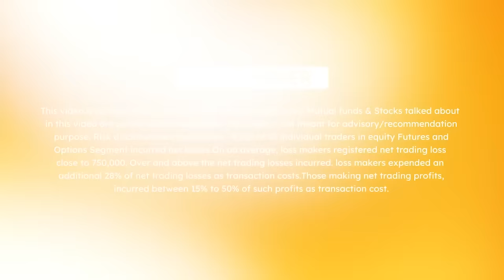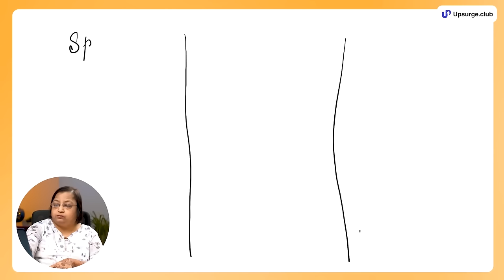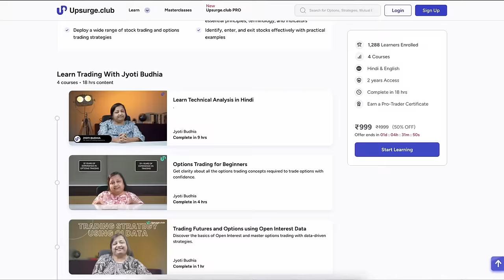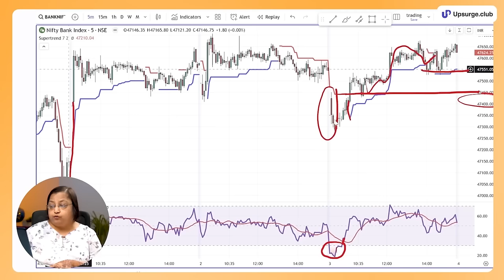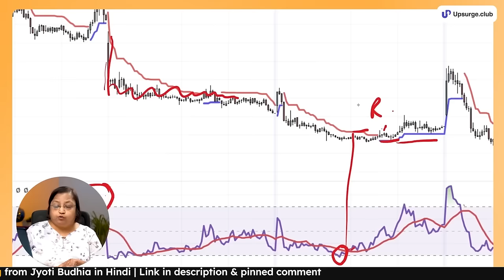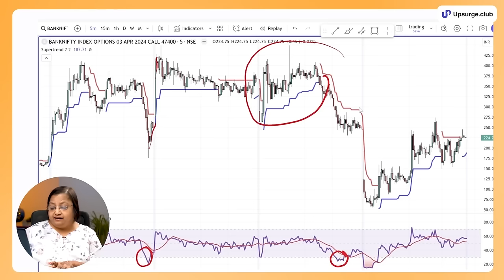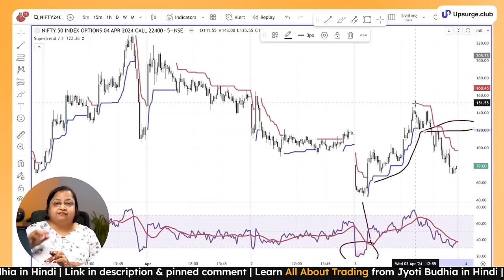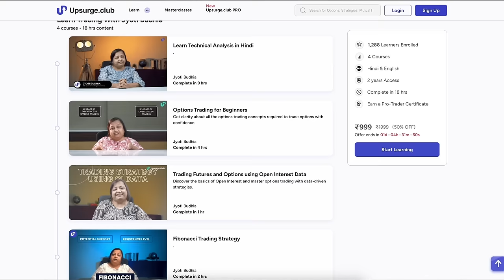Best Banknifty Intraday trading strategy | Options trading strategy ft.Jyoti Budhia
In this video, Jyoti Mam shares her intraday trading strategy that she used to trade in NIFTY and BANK-NIFTY. She explains every aspect of the trading strategy and also puts emphasis on the fact that intraday trading is a very risky affair and most traders lose money in it.
It may be a great way to earn money, but it can also make you broke and wipe out your hard-earned money.

Use this trading strategy, and let us know your experience with it in the comments below.

Timestamp:
0:00 Introduction
0:40 About Intraday trading
1:17 Rules for intraday trading
03:30 Warning for intraday trading
05:02 Understanding the strategy
07:57 The STRATEGY in charts to trade intraday
25:59 Conclusion